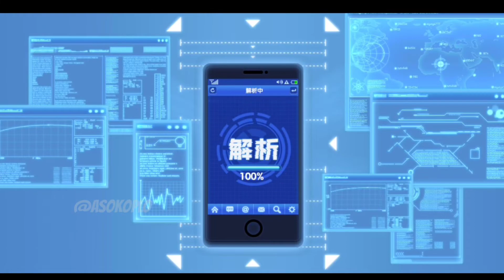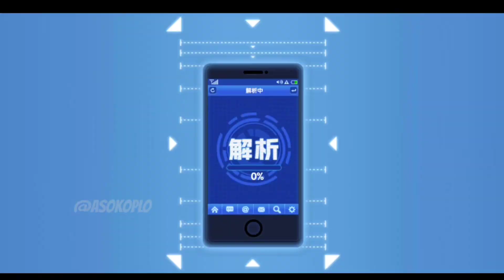GACHA COMEBACK ATOMIC SAMURAI SSR+ SERVER INDUK | One Punch Man: The Strongest Simplified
gacha comeback atomic ssr+
opm server induk
one punch man the Strongest simplified
Game : One Punch Man: The Strongest Man | Simplified Chinese
Full size : 2.14 GB
Internet : Online